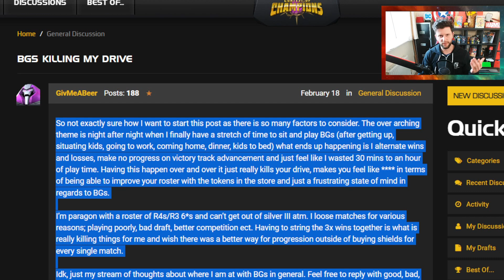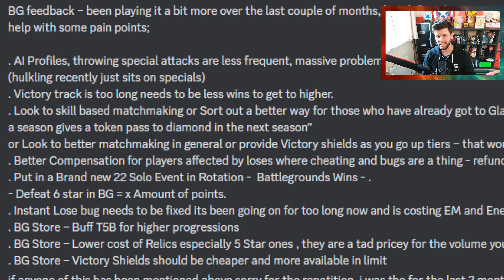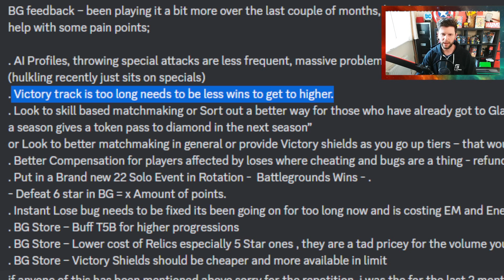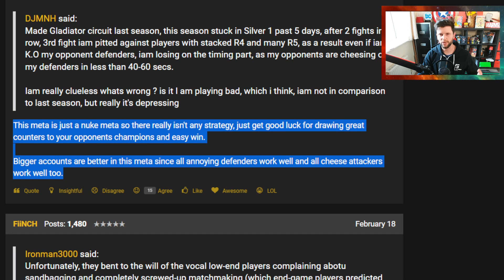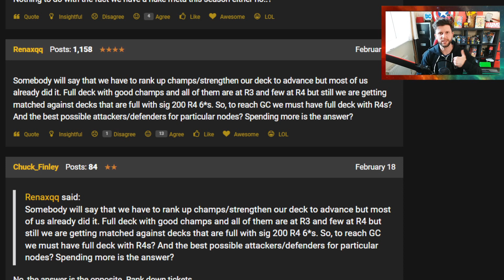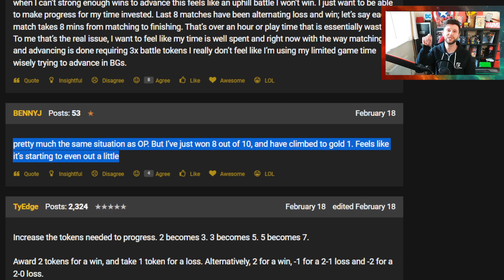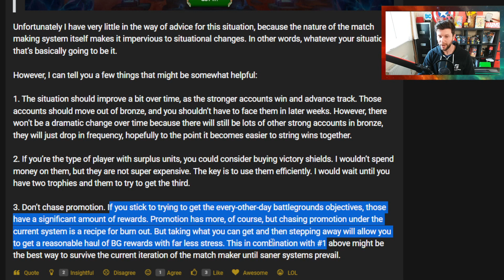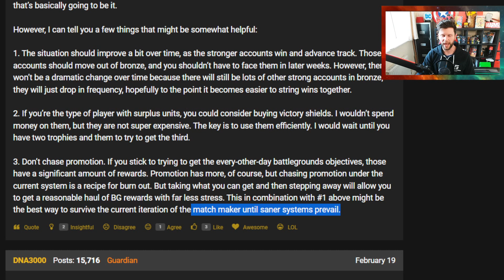Battlegrounds Pain Points - Losing Feels Bad for Time Investment, Is it The Meta?, VT Needs Revamp?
In This Video: We take a look at a player trying to make gains and the impact on pain points, time investment, return and Victory Track in General.